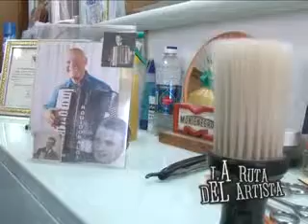PROGRAMA LOS PASAJEROS